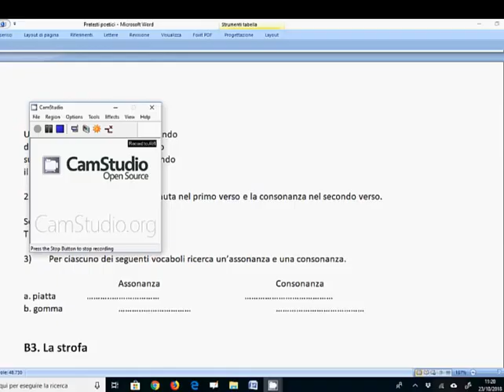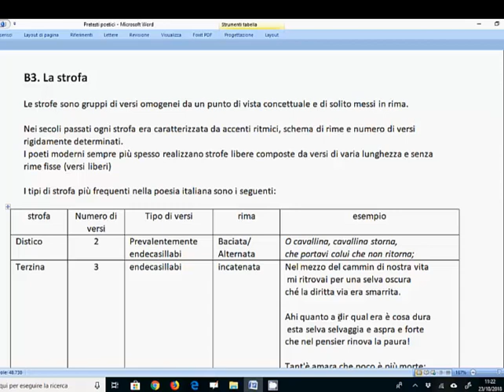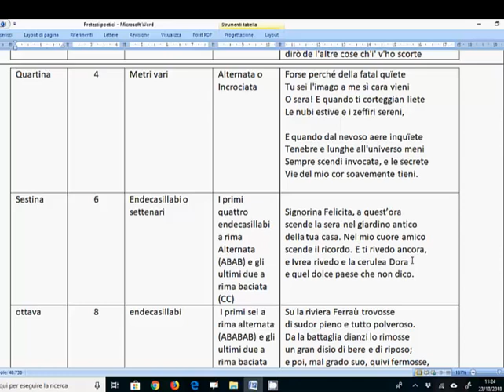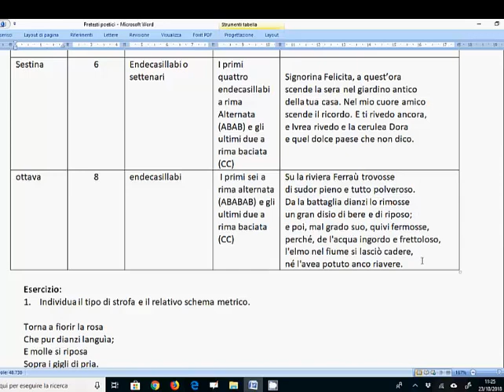La strofa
2) oppure clicca sul super grazie sotto il video, e donami un caffè o una birra (2 euro),
3) oppure clicca su
4) oppure appunto abbonati e guarda i video esclusivi su questo canale, anche se ce ne sono più di 5800 gratuiti.